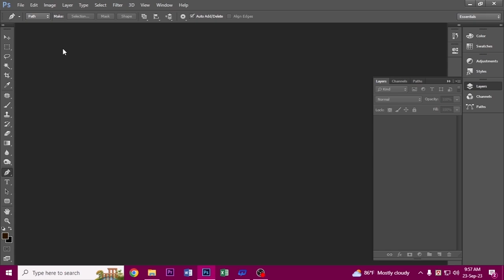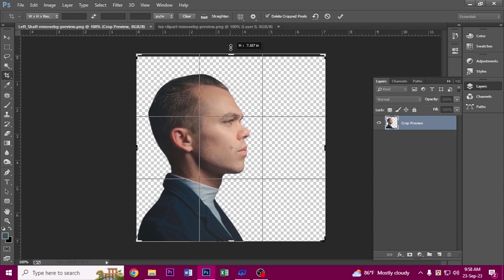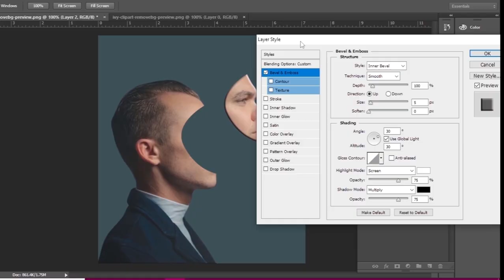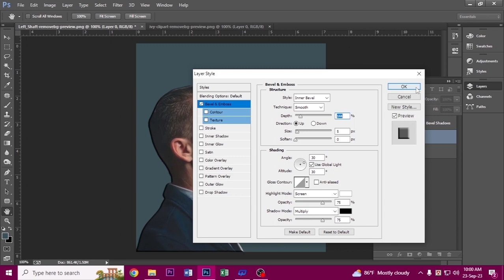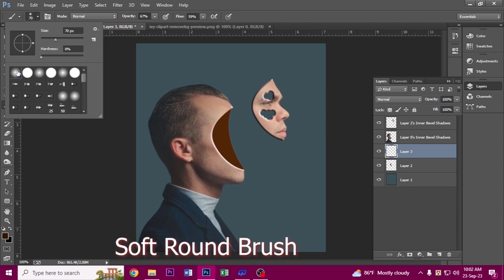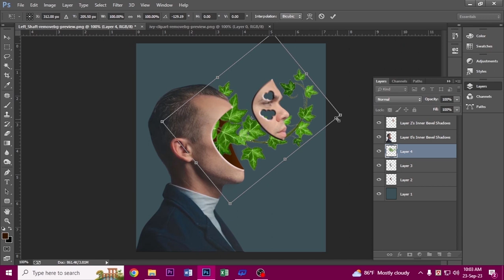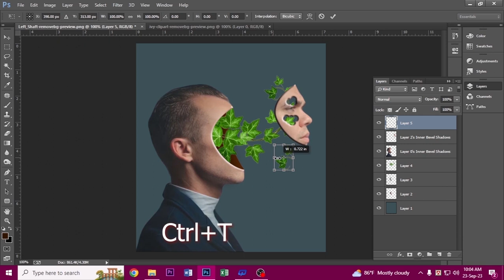Plant Face Portrait Effect Adobe Photoshop tutorial